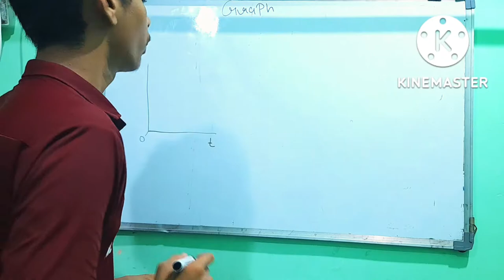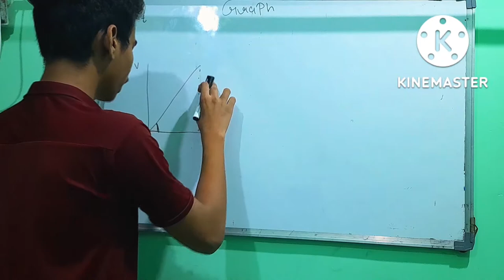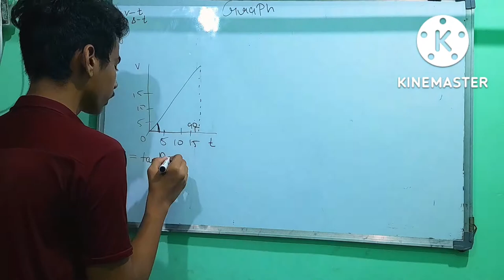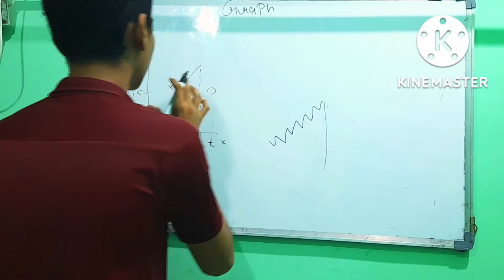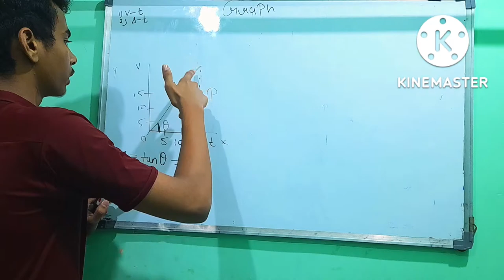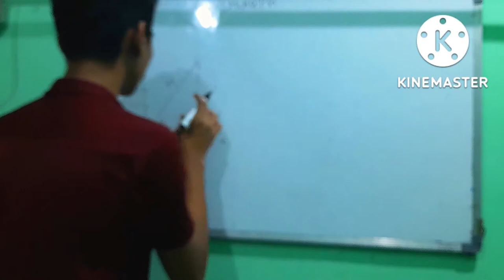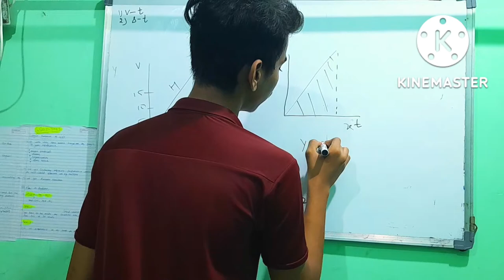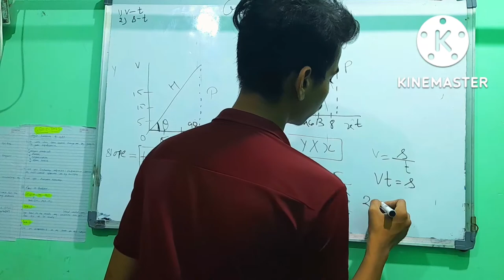chapter 8 motion class 9th physics graph